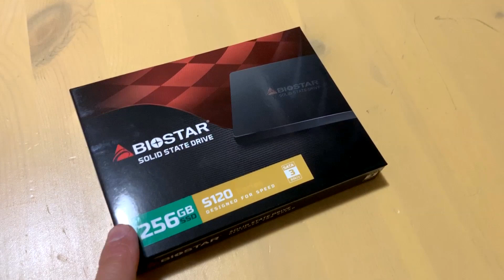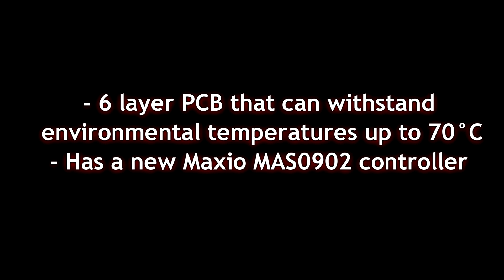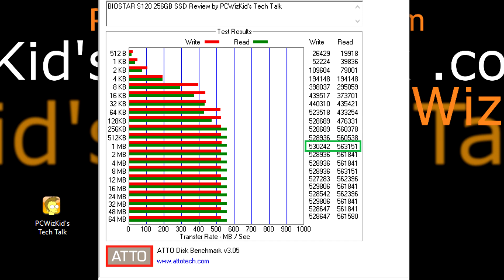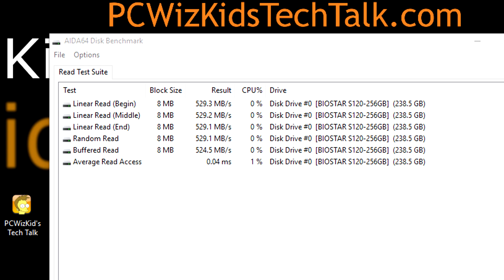✅BIOSTAR S120 Ultra slim SATA3 SSD Review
for the latest pricing on the BIOSTAR SSD.